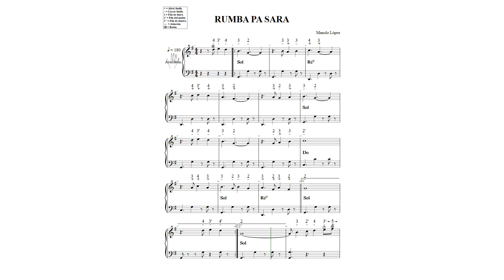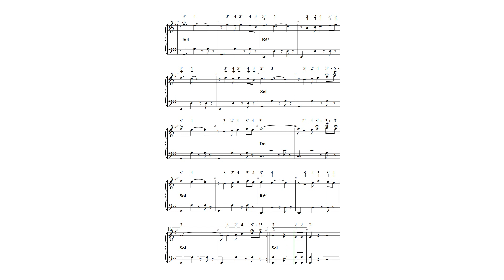RUMBA PA SARA N